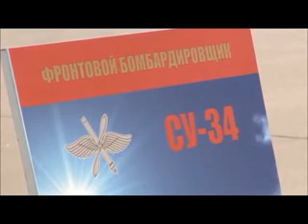Los Fabulosos Aviones Rusos T-50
El espectacular salón aeronáutico MAKS-2013 promete causar sensación de la mano de los cazas rusos T-50, los grupos de acrobacia aérea rusos Ruskie Vitiazi, Strizhi, Halcones Rusos y la patrulla acrobática china 1 de Agosto, entre otros.
ffaaperu rusia